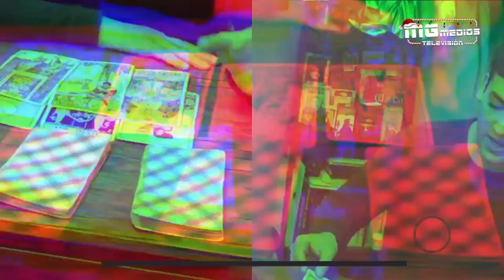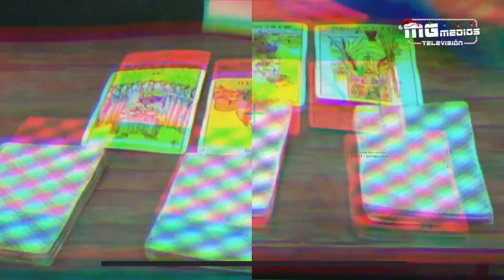PREDICCION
Que le dicen las cartas para @werevertumorro